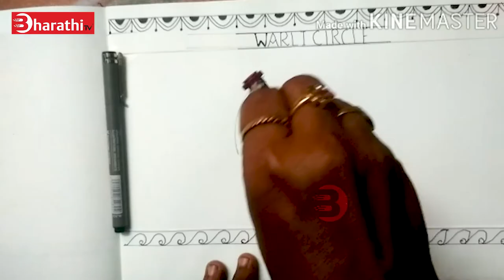WARLI ART for beginners | Tutorials #3 | Archana Teacher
மதுரையை சேர்ந்த ஆசிரியர் அர்ச்சனா. குழந்தைகளுக்கு கதை சொல்வதில் மிகுந்த ஆர்வம் உள்ளவர். அரசு பள்ளி மாணவர்கள் பயன்பெறும் வகையில் அரசு பள்ளிக் கூடங்களுக்கு நூல்கள் வழங்கி உதவி வருகிறார். அவர் குழந்தைகளுக்கு வார்லி கலை பயிற்சிகள் வழங்கி வருகிறார்